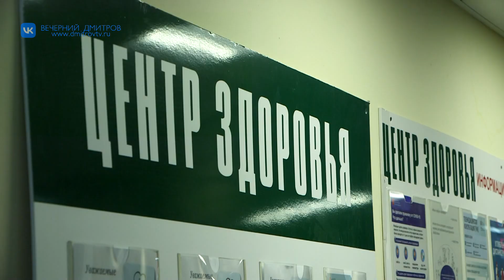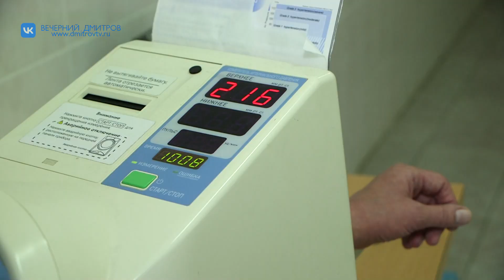На территории Дмитровского городского округа активно проходит диспансеризация населения